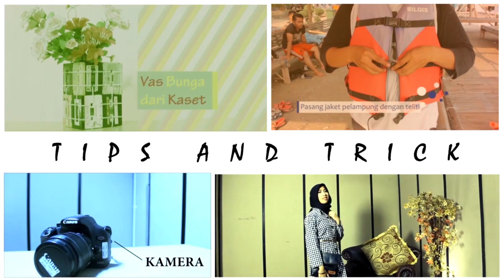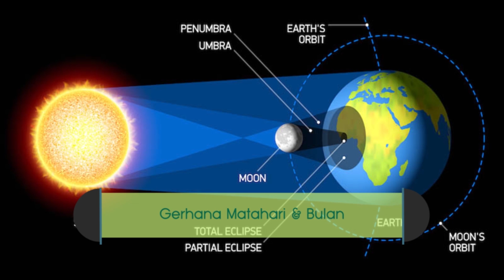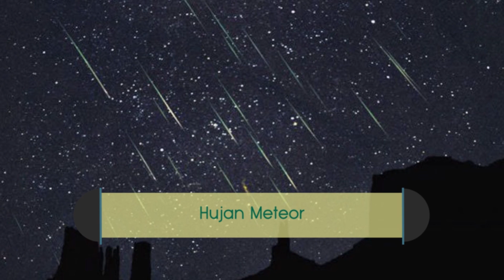Fenomena langit yang terjadi di Indonesia (Exposiana #10.3)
Hai exposer, Kali ini crew exposiana akan membagikan informasi mengenai Fenomena langit yang sering terjadi di Indonesia.